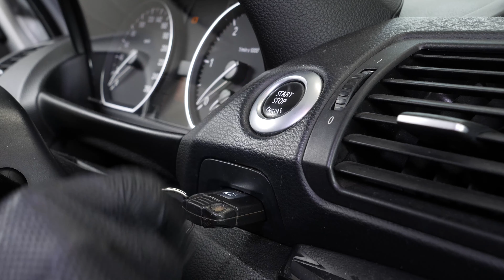Cómo cambiar la rótula de dirección BMW Serie 1 E87 🚗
Autopartes necesarias :
- Grasa multiuso

Rótula de dirección en un BMW Serie 1 E87.

Herramientas necesarias :
-💣🤖🏆La caja de herramientas completa recomendada por UseTool ES para reparar tu Serie 1 E87

- Casquillo Torx 40
- Casquillo Torx 50
- Martillo
- Cepillo metálico
- Corrector líquido
- Calibre
- Llave plana del 21
- Extractor de rótulas de dirección axiales

🔝💪Levanta tu Serie 1 E87 con seguridad con el gato y las borriquetas recomendadas por UseTool ES 💪🔝

- Gato
- Taco de madera
- Borriqueta

🚗📢💡 RECURSOS 💡📢🚗

No necesitas advertencias para esta operación

- Durante esta operación, trabajarás en el sistema de dirección del coche.

- Después de haber cambiado las rótulas de dirección del coche, te aconsejamos que realices el paralelo de los neumáticos.

0:00 Introducción
0:15 Retirar la  rótula de dirección
2:22 Instalar la nueva rótula de dirección